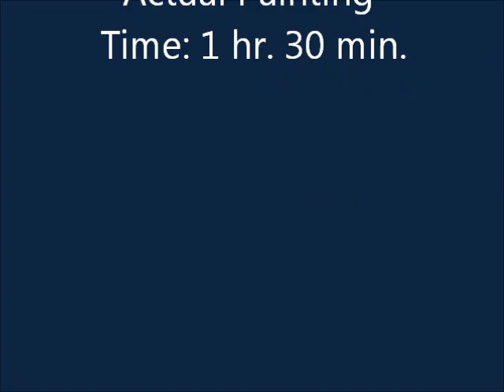Jose Lopez Painting Timelapse